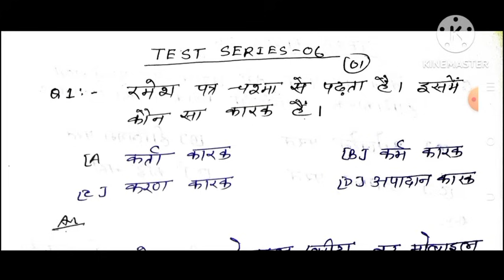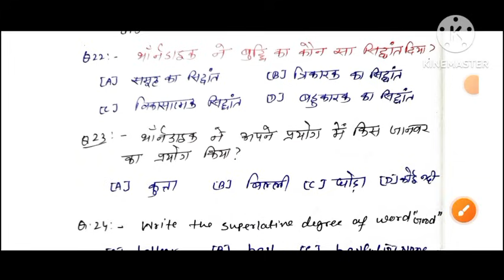jtet परीक्षा 2024//1से 5 शिक्षक complete set//jtet test series 06//jtet important question